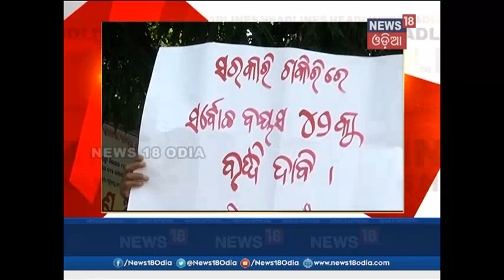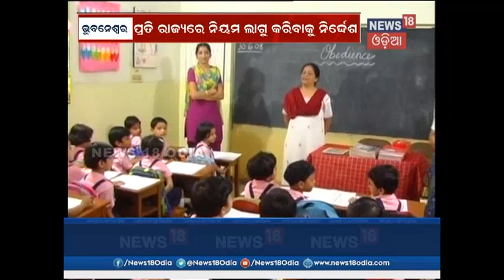News18 Mahanagar | 5 May 2018 | News18 Odia